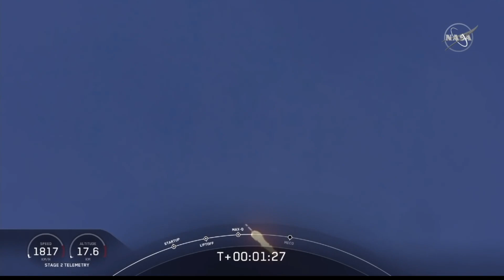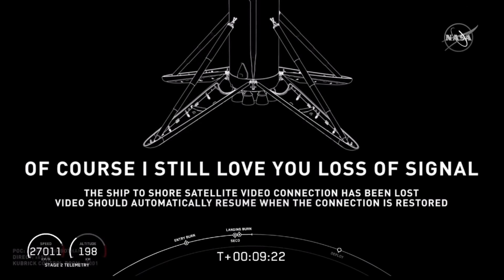🚀Lanzamiento Crew Dragon de SpaceX 🚀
Secuencia completa del lanzamiento de Crew Dragon de SpaceX: la primera nave tripulada de Elon Musk.